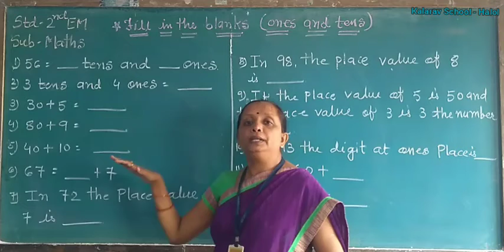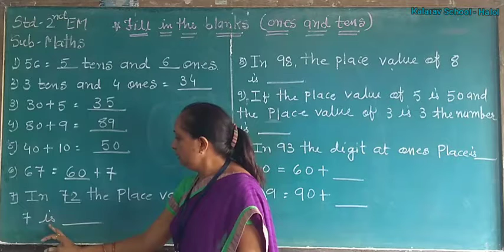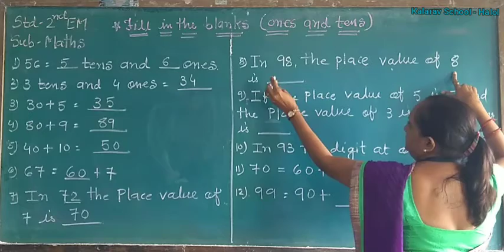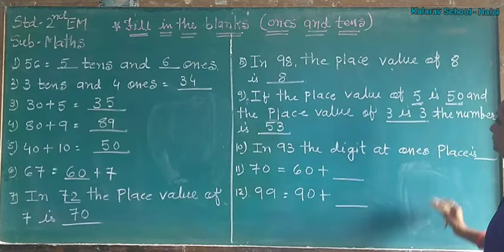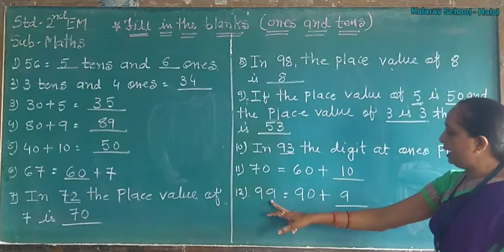Std 2 EM Maths Oneas and Tens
By Kalarav School - Halo
Dipalimaml